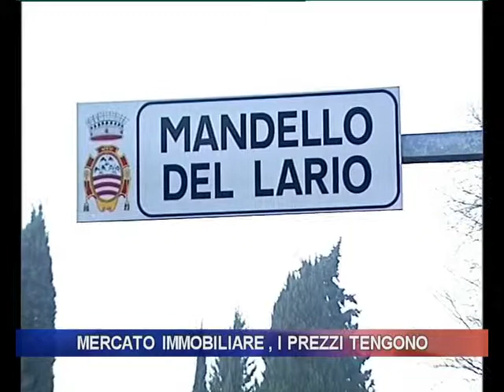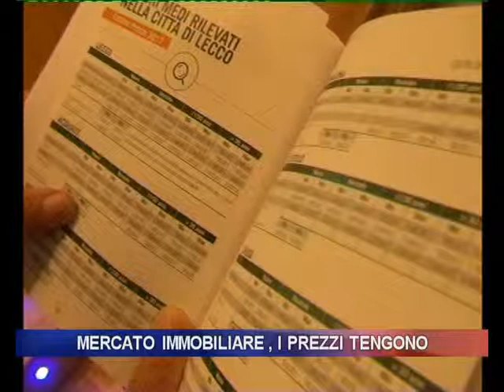Mercato immobiliare, a Lecco i prezzi tengono